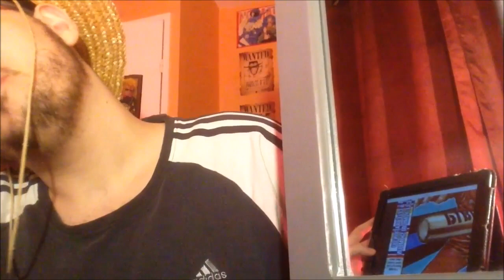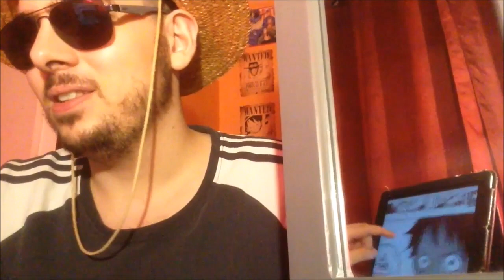(LIVE REACTION) ONE PIECE CHAPITRE 912: 19 ANS APRES SON PETIT FRÈRE IL APPARAÎT ENFIN !!!!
Salut à tous au programme on continue notre avancé dans Wano avec de nouveaux éléments qui vont faire plaisir à plus d'un !

Planning des Vidéos de la semaine:

Boruto (animé): Jeudi
My hero academia (manga) : entre vendredi et samedi
My Hero Academia Saison 3 (Animé): Samedi
Captain Tsubasa 2018 (Olive et Tom) anime: Lundi soir
Kingdom: entre mardi et samedi
Shokugeki no soma (food Wars) (manga): entre dimanche et mardi
The promised neverland: mardi
Dr stone: entre vendredi et mercredi
Orient: quand ça sort

Planning des Manga mensuel:

Attaque des Titans Manga: autour du 10 du mois
Dragon ball Super Manga: autour du 15 du mois
Boruto Manga: entre la fin Et le début du mois
One punch man Manga: a période variable mais au moins une fois par mois
Platinum END: autour du 1er du mois
Mujirushi (nouveau manga d’Urazawa): en attente des 4 derniers chapitres

À venir

L'attaque des Titans saison 3: Juillet 2018
One punch man saison 2: Octobre 2018
Fairy Tail (Arc Final animé): Octobre 2018
Tokyo Ghoul Re (2ème partie anime): Octobre 2018
Jojo's Golden Wind (anime) Octobre 2018
The Promised Neverland (Anime): Janvier 2019
Mob Psycho 100 saison 2: Janvier 2019